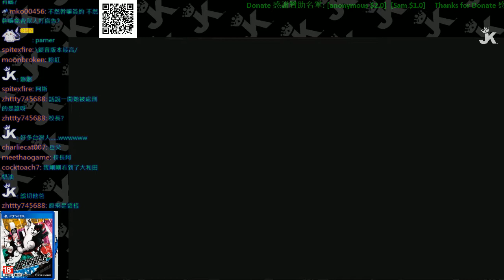Dangan-Ronpa ダンガンロンパ 槍彈辯駁 (THE END ED)